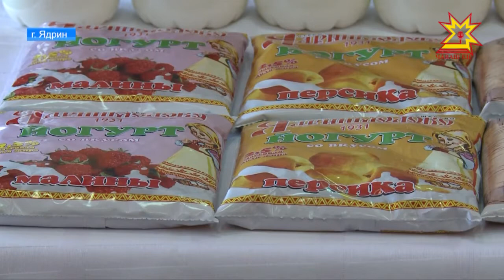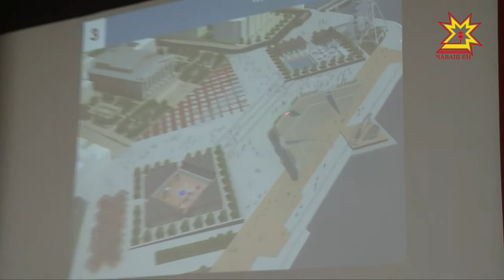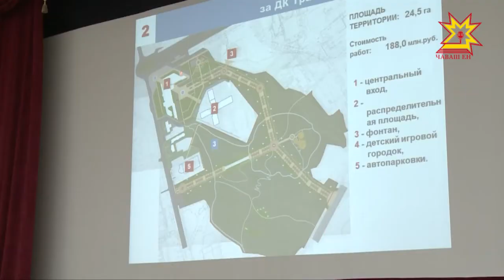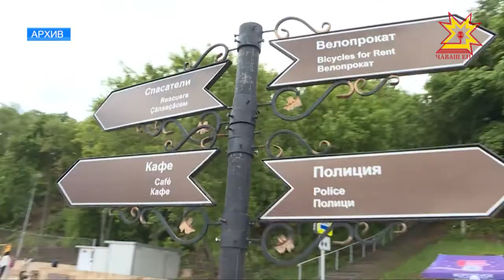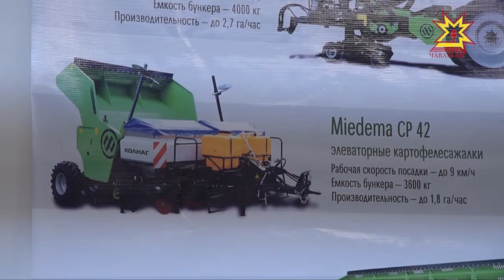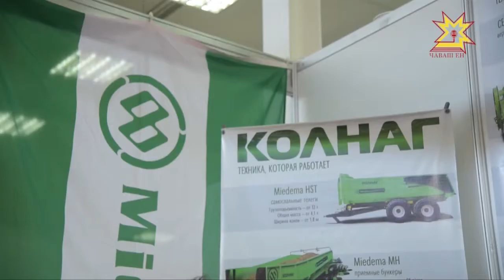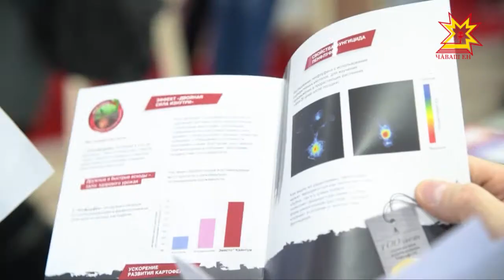Республика 02.03.2018 на русском языке. Вечерний выпуск